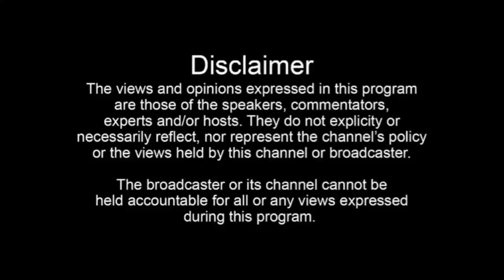ਸਰਕਾਰ ਤੋਂ ਨਾਰਾਜ਼ ਪਾਣੀ ਵਾਲੀ ਟੈਂਕੀ ਤੇ ਚੜ੍ਹੇ ਮੁਲਾਜ਼ਮ ,ਟੈਂਕੀ ਤੋਂ ਛਾਲ ਮਾਰਨ ਦੀ ਦਿੱਤੀ ਚੇਤਾਵਨੀ| Dasuya News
ਦਸੂਹਾ : ਸਰਕਾਰ ਤੋਂ ਨਾਰਾਜ਼ ਪਾਣੀ ਵਾਲੀ ਟੈਂਕੀ ਤੇ ਚੜ੍ਹੇ ਮੁਲਾਜ਼ਮ
ਮੰਗਾਂ ਨਾ ਮੰਨੇ ਜਾਣ ਤੇ ਟੈਂਕੀ ਤੋਂ ਛਾਲ ਮਾਰਨ ਦੀ ਦਿੱਤੀ ਚੇਤਾਵਨੀ !